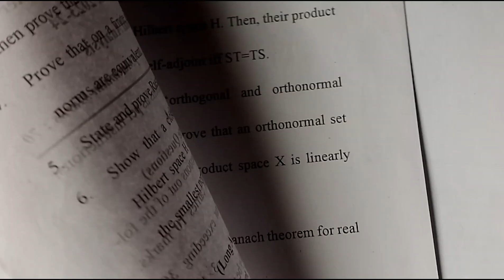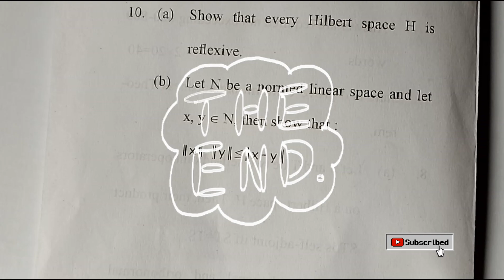Function Analysis|M.A./m.sc.mathematics 3rd Semester 2023